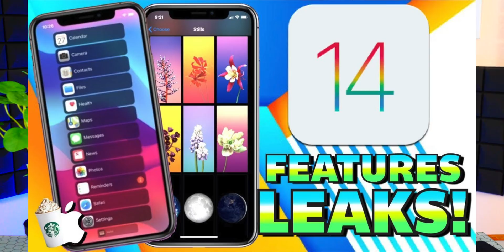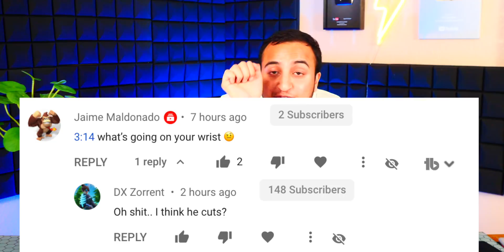iOS 14 - Supported Devices, June 22nd WWDC (Beta Release Date?), New Name, iPhone 12 Design Models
iOS 14 - Supported Devices, June 22nd WWDC (Beta Release Date?), New Name???, iPhone 12 Design (4 Models)

😊Please be respectful to everyone in the comments. Thanks! 😊

- If you made it this far into the description, I appreciate you! -